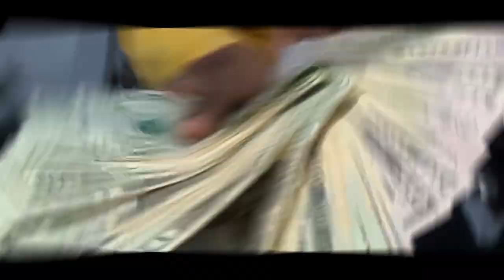YUNGYERT - Classics (Music Video)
YUNGYERT #2400